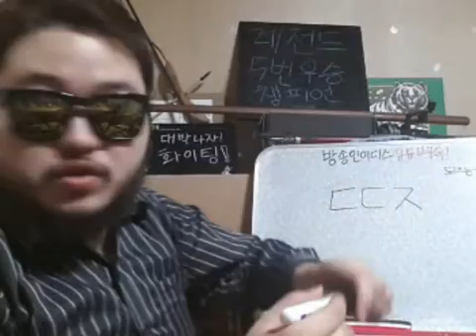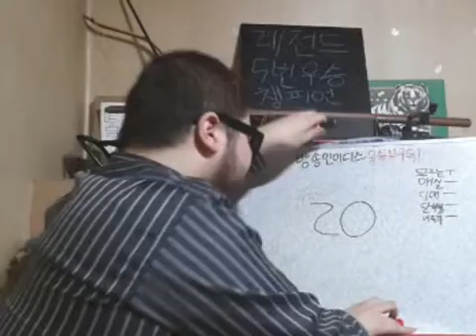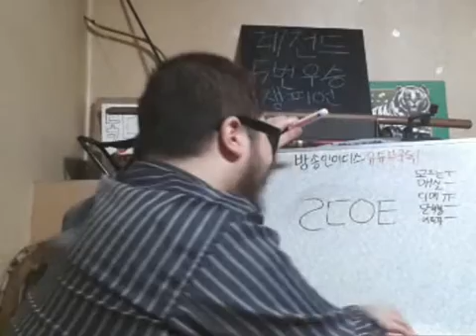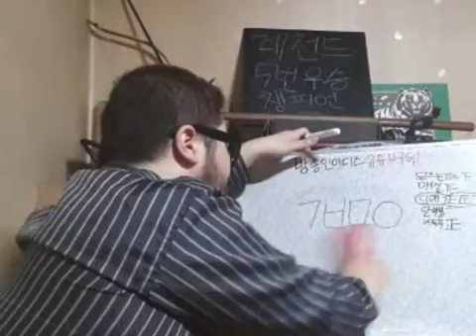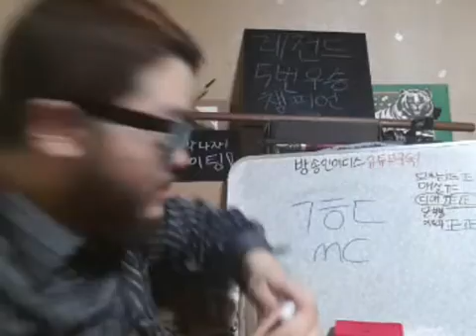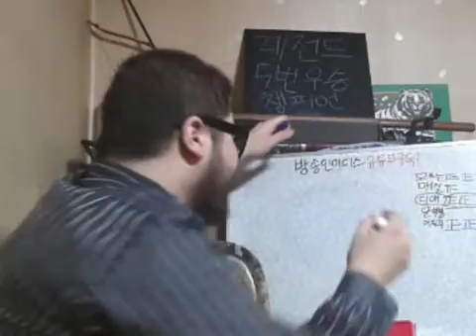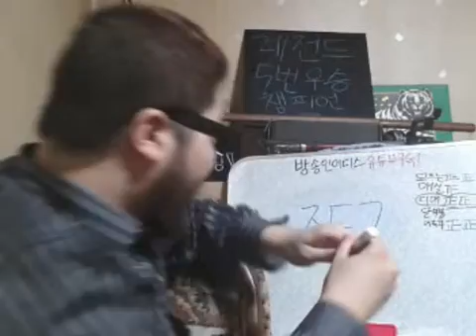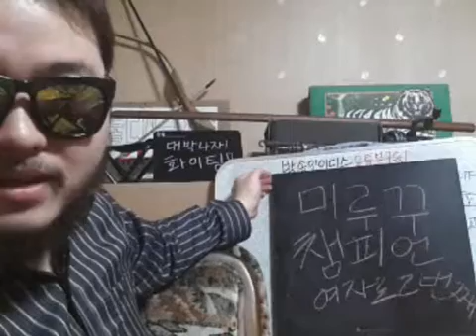제12회 퀴즈쇼! 방송인이디스